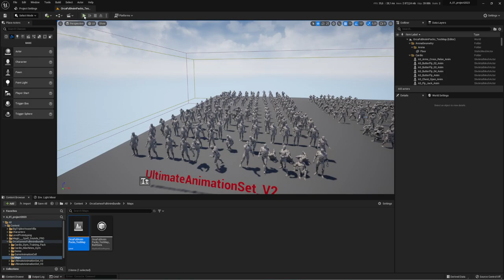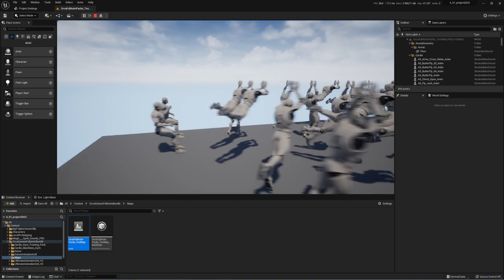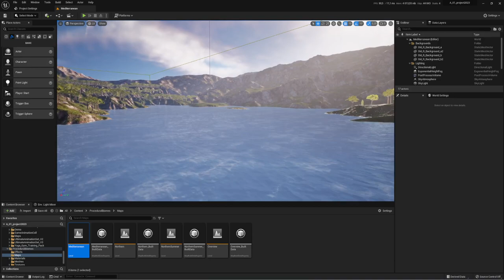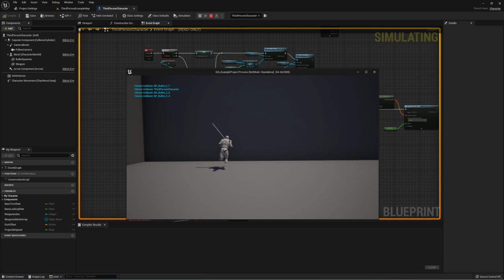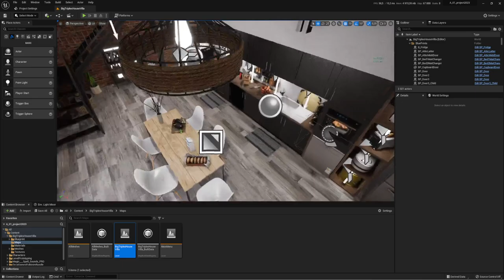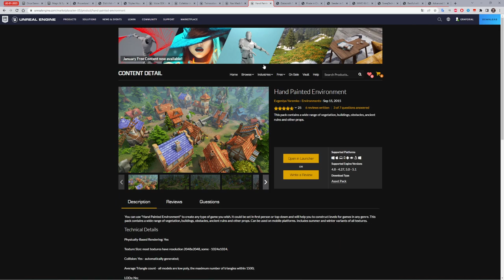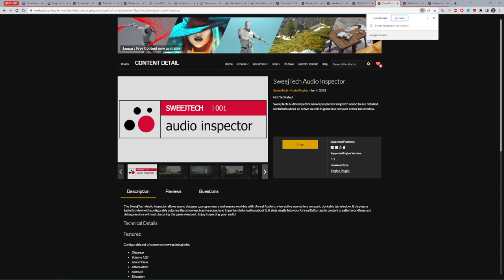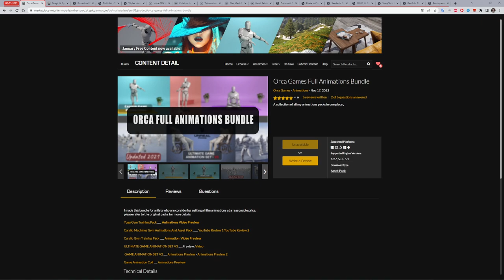Free for the Unreal Engine (ЯНВАРЬ 2023)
Бесплатная раздача ЯНВАРЬ 2023
Ссылки на все раздаваемые ассеты
Таймкод:
00:00 Orca Games Full Animations Bundle

02:54 Magic & Spell Sounds PRO

05:40 Procedural Biomes

09:36 Did it hit - Trace Detection Plugin

12:08 Triplex House Villa

15:37 Voice SDK

15:58 Collektor

16:38 Twinmotion Content for Unreal Engine Plugin (Beta 4)

17:02 Nav Mesh Reloader Function

17:54 Hand Painted Environment

18:40 Datasmith Twinmotion Content for Unreal Engine (Beta)

18:14 Pirate

19:56 Seeder

20:41 MMO Kit Code

21:50 SweejTech Audio Inspector

23:14 Restful with Blueprints

23:49 Advanced Stats with Runes System